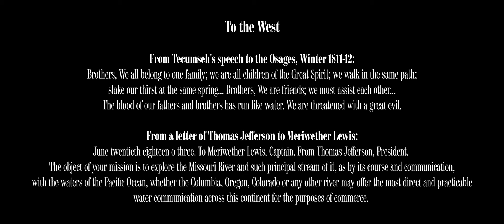"To The West" - from Montaña (Michael Gordon)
"To The West" - from Montaña
by Michael Gordon

Texts

From Tucumseh's speech to the Osages, Winter 1811-12:

Brothers, We all belong to one family; we are all children of the Great Spirit; we walk in the same path; slake our thirst at the same spring...

Brothers, We are friends; we must assist each other... The blood of our fathers and brothers has run like water. We are threatened with a great evil.

From a letter of Thomas Jefferson to Meriwether Lewis:

June twentieth eighteen o three.

To Meriwether Lewis, Captain. From Thomas Jefferson, President.

The object of your mission is to explore the Missouri River and such principal stream of it, as by its course and communication, with the waters of the Pacific Ocean, whether the Columbia, Oregon, Colorado or any other river may offer the most direct and practicable water communication across this continent for the purposes of commerce.

Performed by The Crossing
Donald Nally, conductor

filmed on the Smith River in Montana

produced by The Warren Miller Performing Arts Center, Big Sky, Montana
John Zirkle, executive director

with support from The National Endowment for the Arts

directed and conducted by Donald Nally
with assistance from Kevin Vondrak and John Grecia

additional mixing by Four/Ten Media